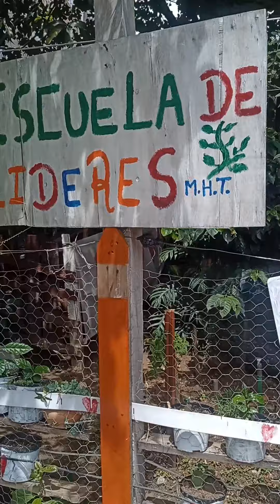UN LLAMADO DE ATENCIÓN A LAS JÓVENES DE 14 AÑOS, DEL COLEGIO EL BAM, QUE DAÑARON LOS GIRASOLES, SEM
UN LLAMADO DE ATENCIÓN A LAS JÓVENES DE 14 AÑOS, DEL COLEGIO EL BAM, QUE DAÑARON LOS GIRASOLES, SEMBRADO POR NUESTRO LÍDER HUERTERO ÉLITE JOSÉ MIGUEL CASTRO PELAEZ.